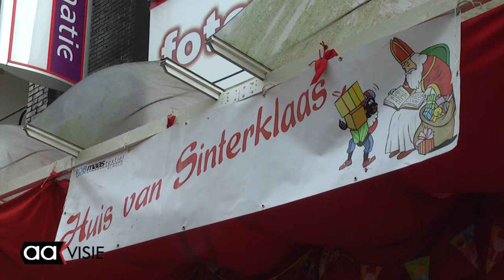Huis van Sinterklaas - Almelo 2014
Sinterklaas moet ook in Almelo ergens verblijven tijdens zijn verblijf in Nederland. Daarom wordt er elk jaar een huis voor Sinterklaas voor hem geopend, waar hij en zijn pieten verblijven.